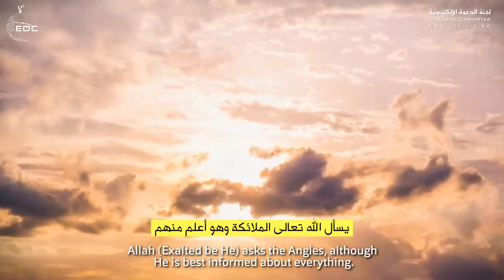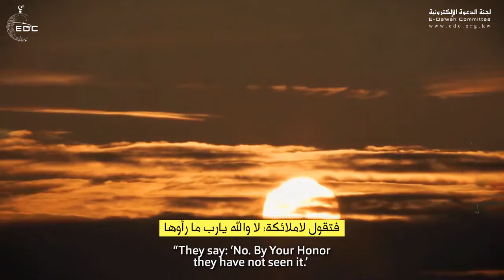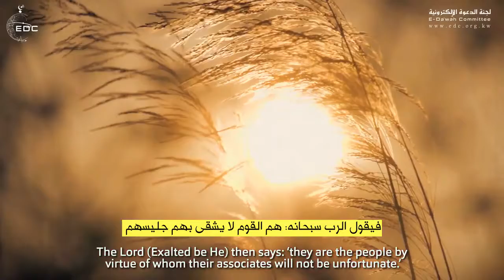الفيديو الذي سيغير حياتك للأبد || إلـــحـــق بركاب الذاكرين